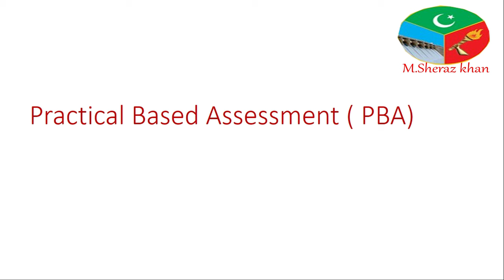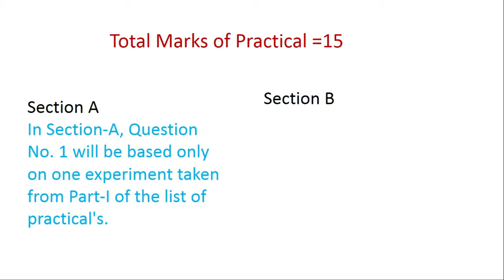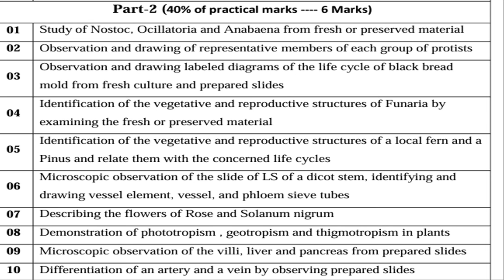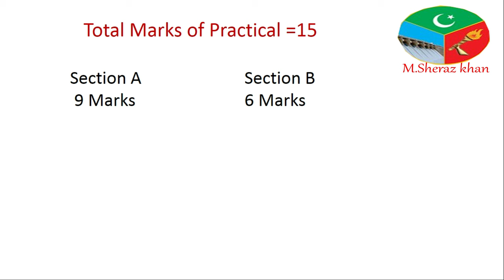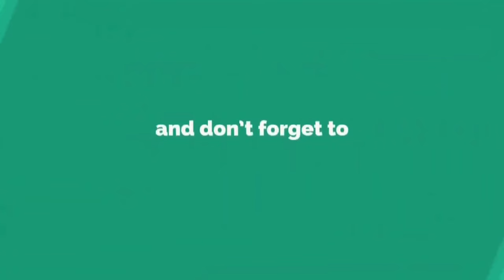PBA FBISE Biology | FSC Part 1 Exam Prep Guide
Welcome to your ultimate guide for acing the PBA (Pre-Board Assessment) FBISE Biology exam for FSC Part 1! In this comprehensive video, we delve deep into the key concepts, important topics, and effective study strategies to help you excel in your upcoming examination.